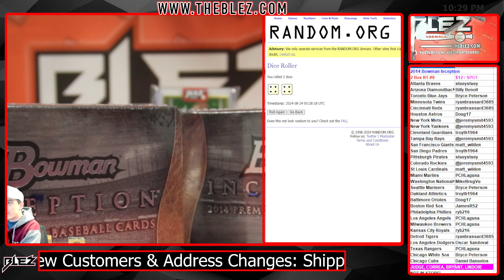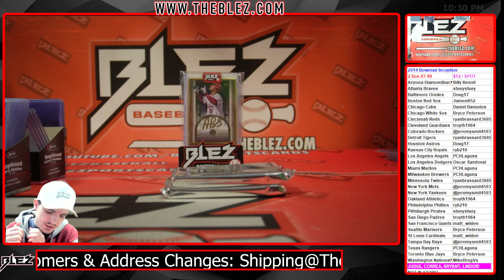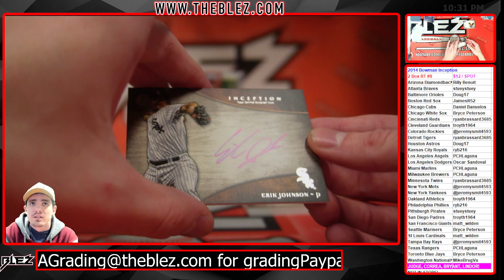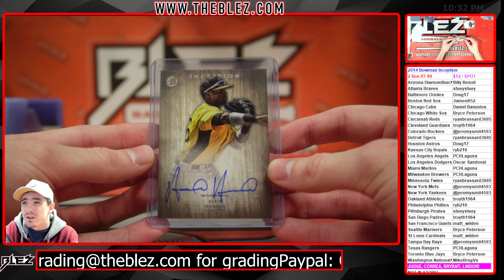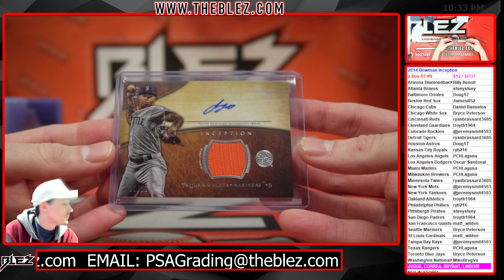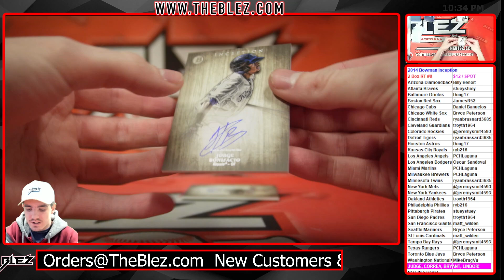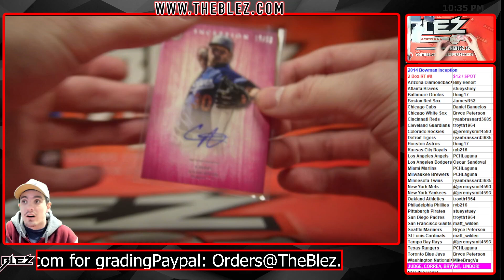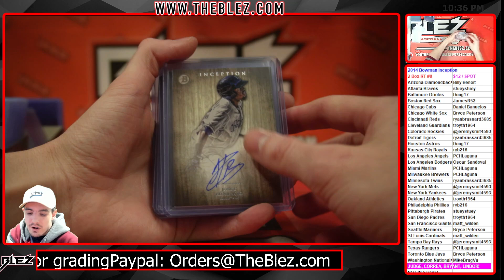2014 Bowman Inception 2 Box Break #8 Random Team